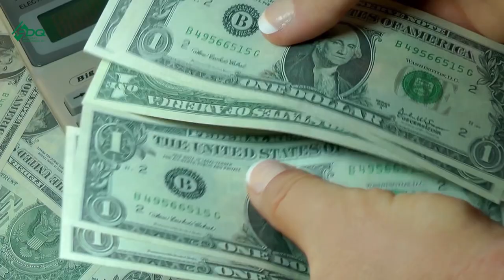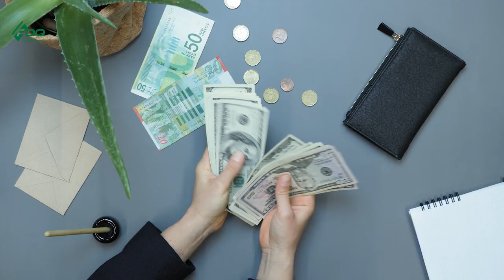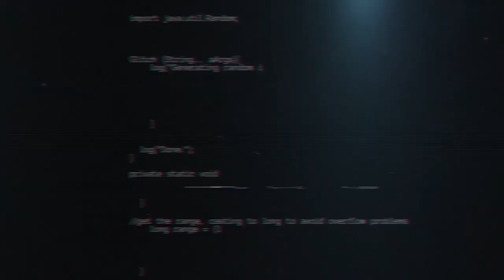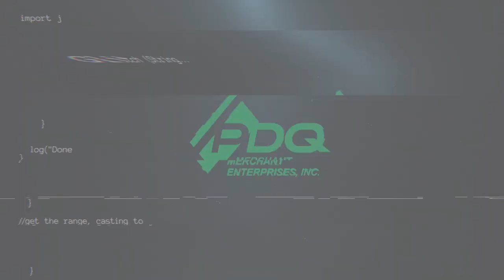Top 5 ATM banking tips and tricks in the ATM industry (ATM business 2022)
TIn this video, I'm going to share the Top 5 ATM banking tips that you can apply in the ATM business industry.

CLICK THE LINK HERE TO GET THE TOP 7 THINGS YOU NEED TO START A PROFITABLE ATM BUSINESS EVEN WITH ZERO BUSINESS EXPERIENCE

You can purchase the A to Z approach in the ATM business book written by Philip Webb through this link:

Join our Facebook Mastermind group page created by Philip Webb and The PDQ Merchant Enterprise Team. It is free to join and the best thing about this group is you will be surrounded by other like-minded individuals who are in the ATM business.

You can join the free ATM master class where Philip Webb and PDQ merchant enterprise team shares their tips on how to make money with ATM through this link: